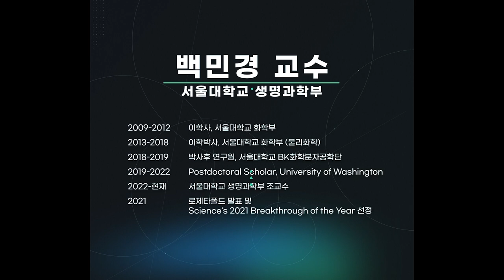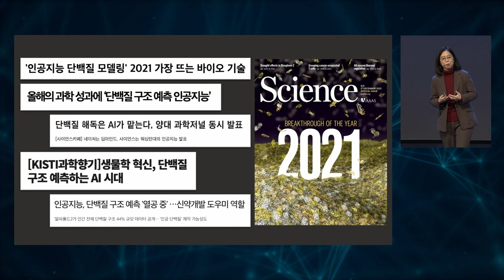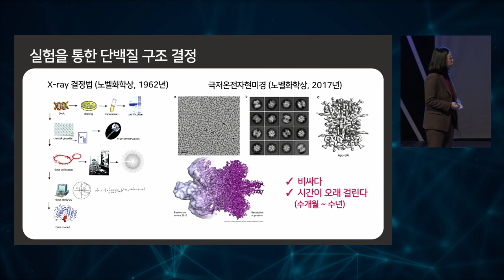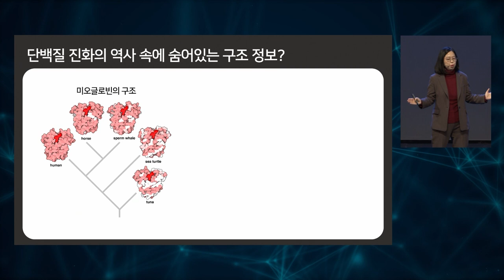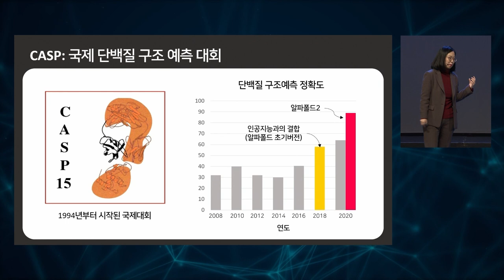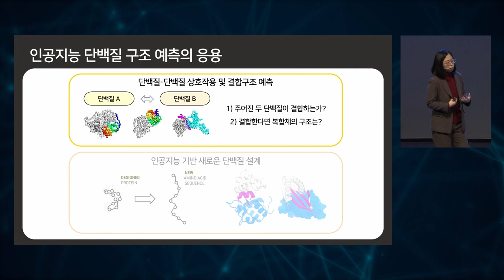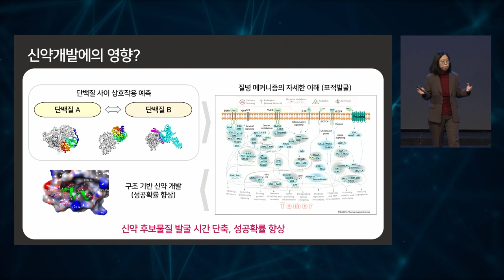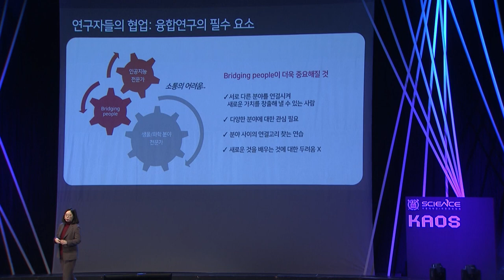[강연] 인공지능으로 풀어낸 단백질의 비밀 _ by백민경｜제30회 서울대 자연과학대학 공개강연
[제30회 서울대 자연과학대학 공개강연 개요]

✨주제4✨
   인공지능으로 풀어낸 단백질의 비밀
   백민경 교수ㅣ서울대 생명과학부